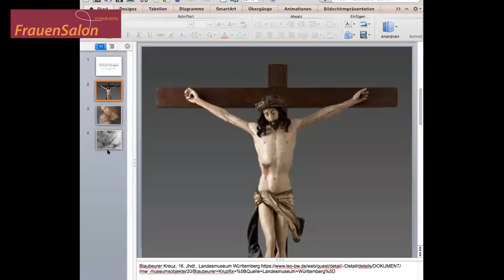Ina Praetorius: Von der Sterblichkeit zur Geburtlichkeit | FrauenSalon Vorarlberg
Das Leben neu denken – von der Sterblichkeit zur Geburtlichkeit
Wir alle sind geboren. Geburtlichkeit ist somit Anfang jedes menschlichen Seins und Ursprung unseres Zusammenlebens. Dennoch leben wir in einer geburtsvergessenen Gesellschaft: Viele Jahrhunderte lang haben Philosophen und Theologen Menschen nur als „die Sterblichen“ wahrgenommen. Ina Praetorius spricht über die Verdrängung der Geburtlichkeit von der Antike bis heute, und über mögliche Veränderungen: Was würde es bedeuten, wenn wir unser aller Geborensein in die Mitte rücken würden? Wie könnten sich Wirtschaft, Politik, Gesellschaft und Religion neu verstehen? Was passiert, wenn Gebärfähigkeit nicht mehr als Schwäche und Ausnahmezustand, sondern als Stärke erscheint? Eröffnet die Geburtlichkeit auch einen neuen Zugang zur Ökologiefrage?

Zu Gast:
Dr.in Ina Praetorius, ist konfessionslose Theologin, Autorin und Referentin. 2015 hat sie den Verein WiC (Wirtschaft ist Care) mitbegründet. Der Verein setzt sich ein für die Reorganisation der Wirtschaft um ihr Kerngeschäft: die Befriedigung menschlicher Bedürfnisse weltweit, im verletzlichen Lebensraum Erde.

In Kooperation mit: Frauenmuseum Hittisau und IG Geburtskultur a-z im Rahmen der Ausstellung "geburtskultur. vom gebären und geboren werden".
Unterstützt durch: Referat für Frauen und Gleichstellung des Landes Vorarlberg.

Zeit: Mittwoch, 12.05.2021 ab 19:00
Ort: Zoom, Online-Veranstaltung , Daheim